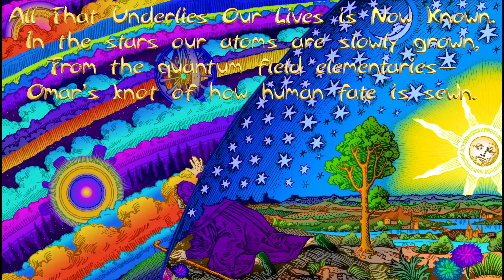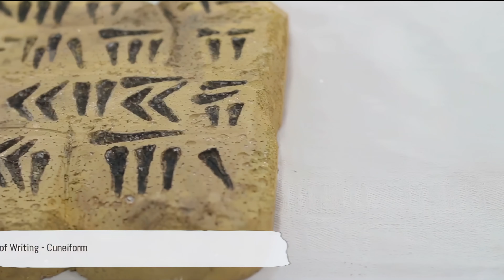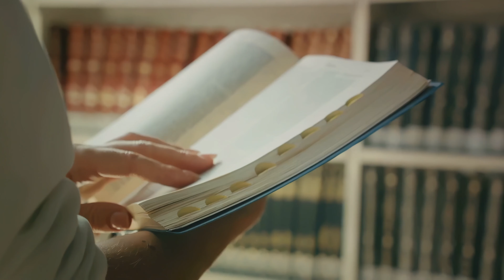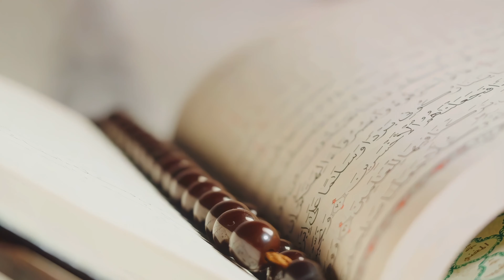Rubaiyat - The Musical - by AI - Act 126 - Remainders 4K